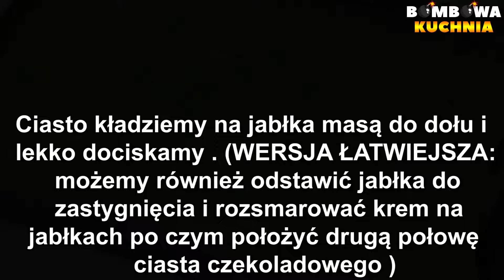🍏ZIELONY RAJ - CIASTO IDEALNE NA WIELKANOC - PRZEPIS